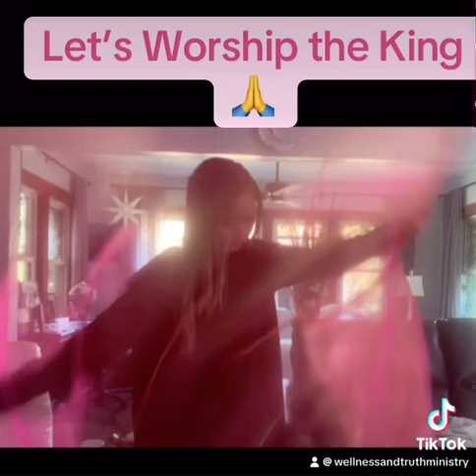Let’s worship the King🙏